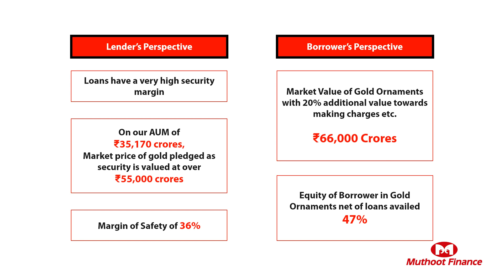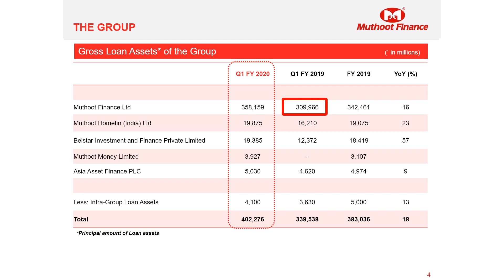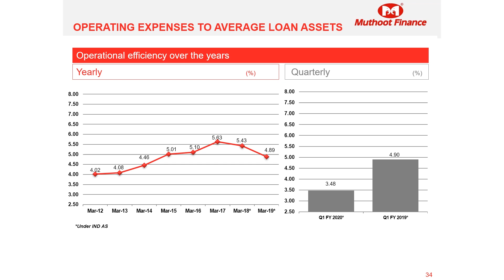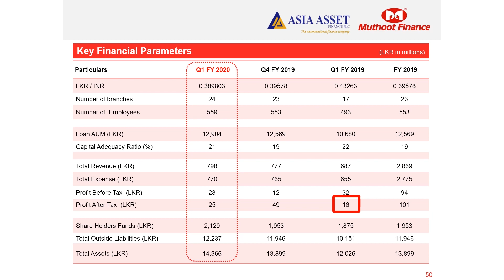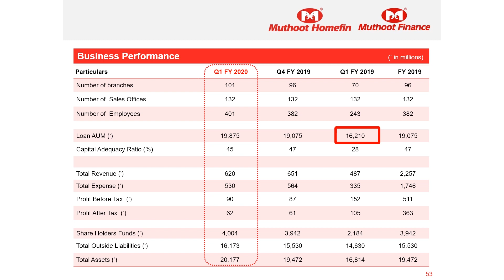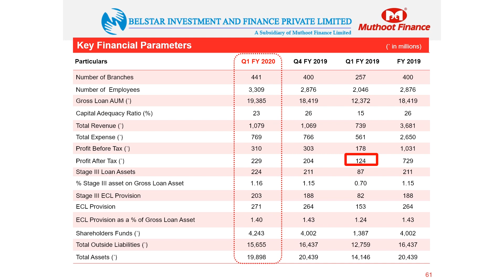Muthoot Finance | Q1 FY 2020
Thank you for your confidence and belief in us. Our rewarding association has led us to achieve yet another impressive milestone.

We proudly announce an increase of 9% in Net Profit (Profit After Tax) with INR 563 Cr. for Q1 FY'20 as against INR 518 Cr. in Q1 FY'19.